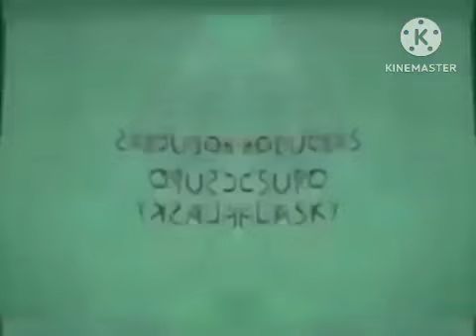Klasky Csupo Effects #1 In U Major 91